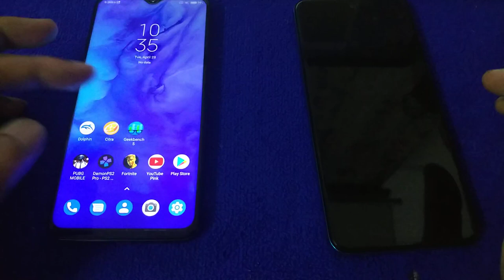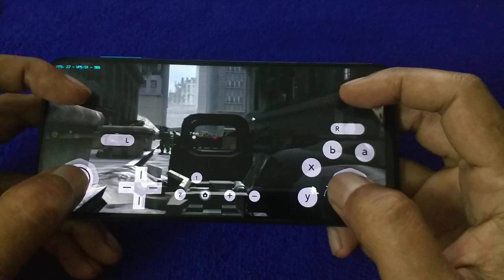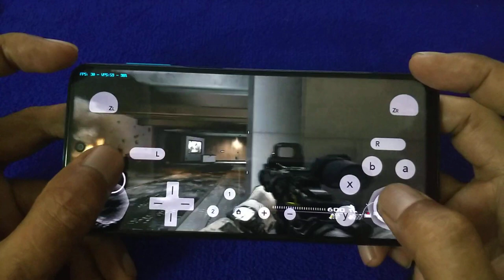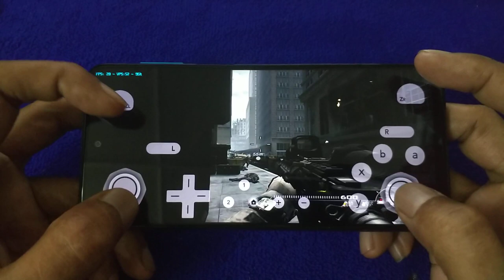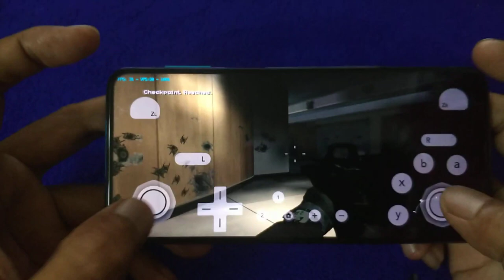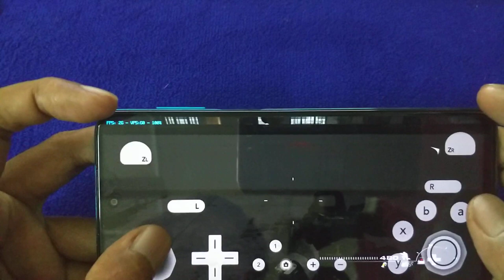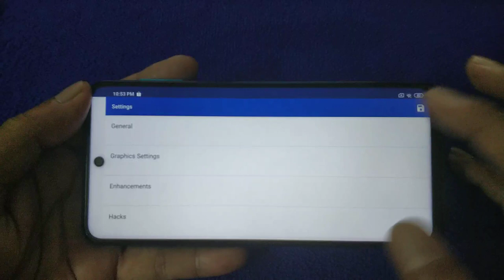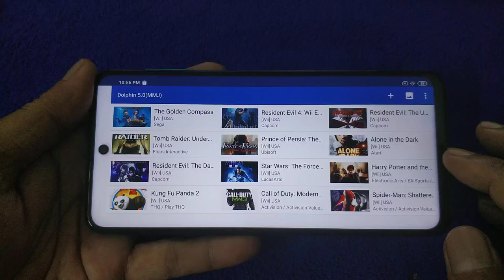Call Of Duty Modern Warfare 3 wii at 1X and 2X | Redmi Note 9S